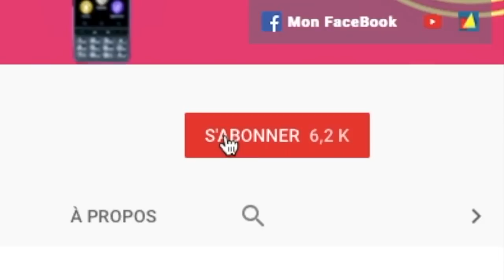Nouveau Sur Google Home Histoire Du Soir Créer Vos Propres Histoires Par Mots Clés !!!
Salut voici une vidéo sur: Google Home et ses nouvelles applications histoire du soir vous allez découvrir cette application génial plus besoin de livre créer vous même vos histoires avec de simples mots clés. Mots Clés Google dessous.
Mots Clé Google Home Application:

Parler Avec Calendrier Historique
Parler avec Brevet Bot
Parler avec Cripto Monnaie
Parler avec  les personnes dans le comos
Parler avec Anna l’assistante Personnel
Parler avec le code morse
Parler avec orthographe des mots
Parler avec app du jour
Parler avec Faits  technologique
Parler avec Darty
Parler avec Kpark
Parler avec le guide des pronoms
Parler avec mediameeting
Parler avec Bruit  blanc sound
Parler avec l’équipe
Parler avec France TV Sport
Parler avec la redoute
Parler avec Boulanger
Parler avec agence telio
Parler avec CR média
Parler avec discount
Parler avec carrefour
Parler avec sephora
Parler avec RTS info
Parler avec investm in Reims
Parler avec Seconde B
Parler avec Le Figaro
Parler avec les Echos
Parler avec Sommelier D’Auchan
Parler avec wineAdvisor
Parler avec Recette Du Moment
Parler avec Emile Et Une Recette
Parler avec Oui SNCF
Parler avec Taïwa la japonnaise
Parler avec Horoscope Du Journal Des Femmes
Parler avec Calendrier Des Citations
Parler avec 100 milles poêmes
Parler avec Elle Horoscope
Parler avec  test de tomate
Parler avec comment on écris ça
Parler avec Quiz Géo
Parler avec Quiz Musical
Parler avec Recyclage Facile
Parler avec nombre mystère
Parler avec Busuu
Parler avec BotBird
Parler avec Gourou des Finances
Parler avec le programme Télé
Parler avec mon programme Télé
Parler avec instant Télé
Parler avec y quoi à la télé
Parler avec TV  programme
Parler avec Guide TNT
Parler avec Télévison Express
Parler avec Télé Foot
Parler avec Magic Action
Parler avec BubbleGum  Super Héro
Parler avec Ambiance pour se relaxer
Parler avec Bruit du vent
Parler avec Bataille cartésienne
Parler avec Match Music
Parler avec lezard  Spock
Parler avec Comment on é ris ça
Parler avec les meilleurs blagues de papa
Parler avec Akinator
Parler avec Echo perroquet
Parler avec RCF
Parler avec  Revue fidusière
Parler avec Pluie et orage
Parler avec Plume labs
Parler avec horaire lorgues
Parler avec horloge parlante gratutie
Parler avec ticata
Parler avec calcul éclair
Parler avec opération multiplication
Parler avec Auto voice
Parler avec Commande maintenant
Parler avec Relax  Gurur
Parler avec namatata
Parler avec Décathlon
Parler avec FC Nante
Parler avec Annuaire inversé Gratuit
Parler avec FlixBus
Parler avec Aide Tranport Nantes
Parler avec accord h^tel
Parler avec cayak
Parler avec mon prochain train
Parler avec Insulte ou Compliments
Parler avec  Domptic Facile
Parler avec Engie
Parler avec journal des femmes cuisine
parler
 avec niveau d’eau
parler avec tél 7 jours
parler avec super prix
parler avec android maker
parler avec pont chabant
parler avec XE
parler avec  mots d’excuse
parler avec les cariatide d’oléron
parler avec Météo Quiz
Parler Avec Louane Quiz
Parler Avec Cocktailand,
Parler Avec  Mar
miton
Parler Avec la route des vins
Parler avec : Le bon sens alimentaire

parler avec table de multiplication
parler avec Eva lexing
parler avec voitures libre
parler avec joé solo
parler avec quiz art
parler avec RGPD
parler avec Coach sportif parler avec Pictime groupe
parler avec the key
parler avec mystery Tour clever
parler avec citation de films
parler avec tommy Stras
parler  avec Bac ou pas Bac
parler avec petite semaine
parler avec  indice escape gam
parler avec  vélo Nancy
parler avec vélo Toulouse
Parler avec vélo  Luxembourg
parler avec vélo Marseille
Parler avec Vélo Bruxelles
parler avec mon tour de France
parler avec Animal Crossing
parler avec Trivia Médecine
parler avec RTS sport
Parler avec analyser mes sentiments
parler avec iss info
parler avec quiz tableau périodique
parler avec la station rover
parler avec terre soleil lune anecdote
parler avec Histore du soir